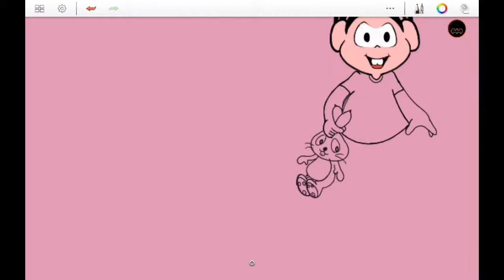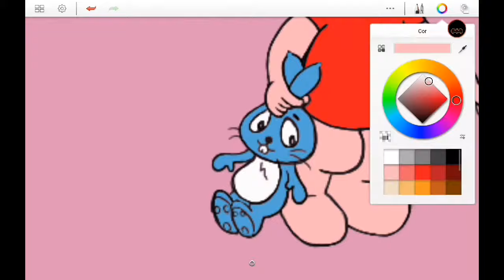SpeedPaint Monica's gangs Turma da Mônica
...de fã para fã...
All credits to Mauricio de Sousa Produções Ltda.
Song: Toy Piano -Wayne Jones